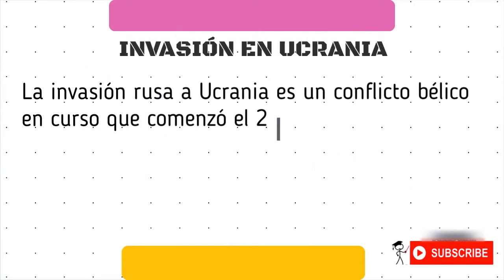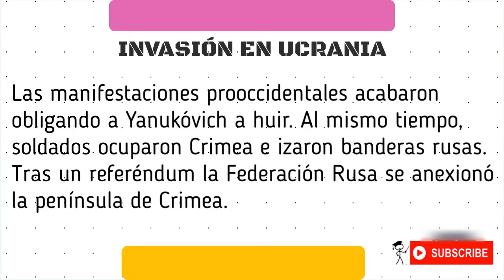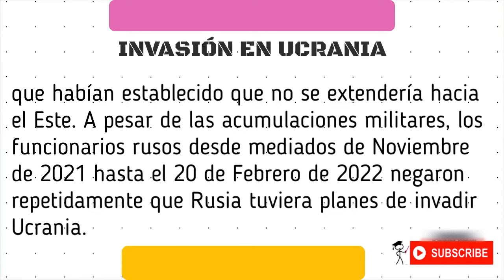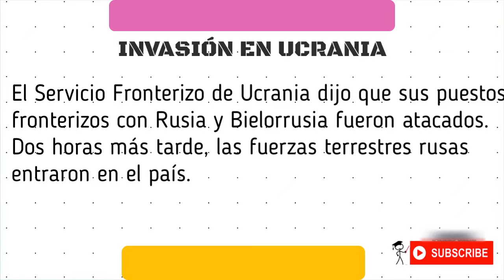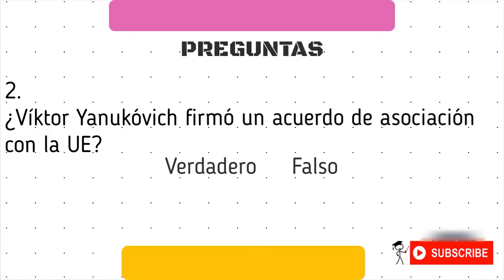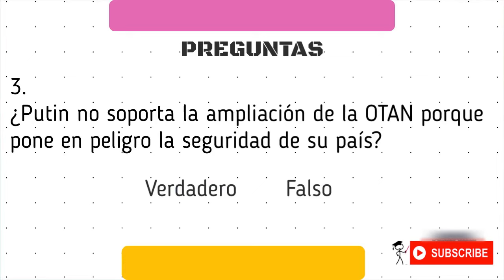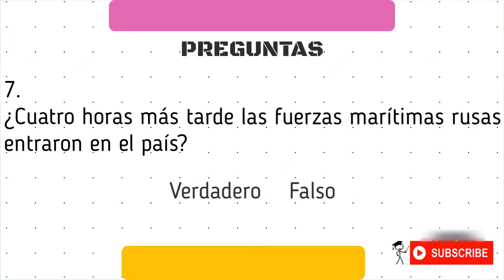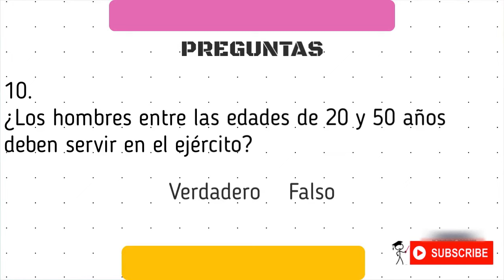Spanish Comprehension | Ukrainian - Russian War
You'll hear and read a text about the ongoing Russian-Ukrainian conflict. 5:11 In the other half of the video, I'll ask questions that show how much you understood the text

SPANISH WORKBOOK :
Online language learning in Spanish and English languages.